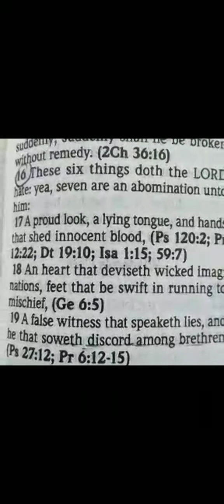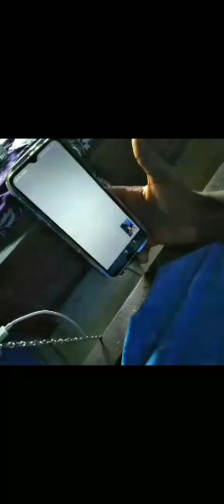My Campus Journal: A day in my life